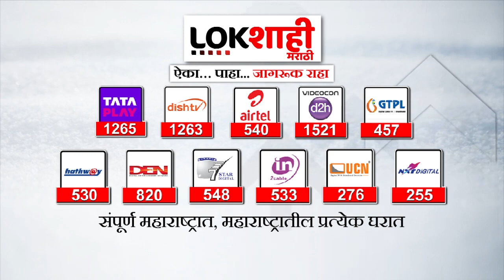Aaditya Thackeray Vs Ashish Shelar : आशिष शेलारांचं आदित्य ठाकरेंना प्रत्युत्तर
'आदू बाळा म्हणत शेलारांकडून जोरदार प्रत्युत्तर